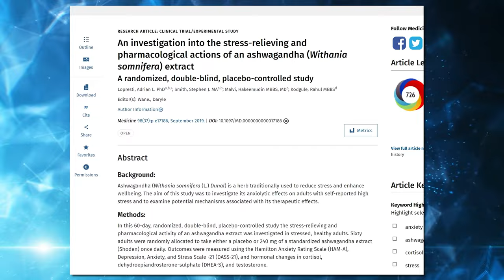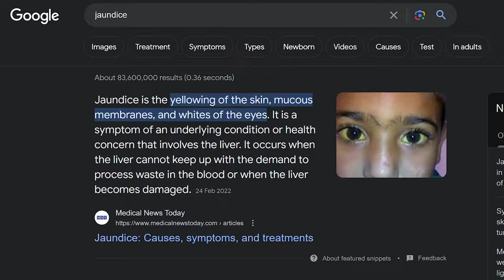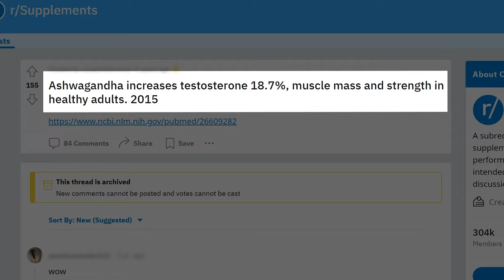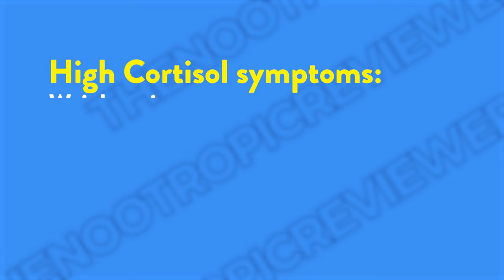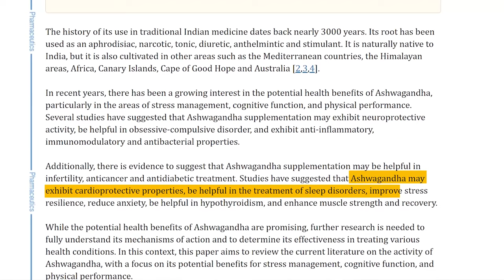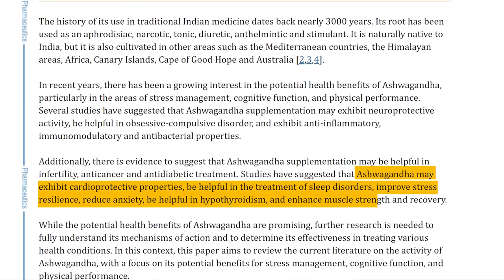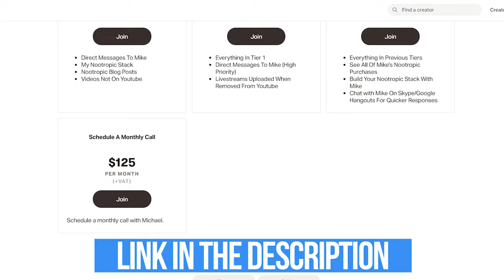Ashwagandha's Shocking Side Effects | New Research Revealed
We've all been lead to believe the downsides are minimal with Ashwagandha. While this well-studied supplement is renowned for reducing anxiety, boosting cognition, and increasing testosterone, recent studies have uncovered some unexpected side effects. This video will go over recent studies on ashwagandha exploring not only the benefits but also recommended dosage and forms.

⏰TIMESTAMPS⏰
00:00 Introduction
01:39 My Experience With Ashwagandha
02:57 Effects Of Ashwagandha On Your Cortisol Levels
04:48 Health-Promoting Activities Of Ashwagandha
05:22 Common Side Effects Of Ashwagandha
06:53 Different Forms Of Ashwagandha